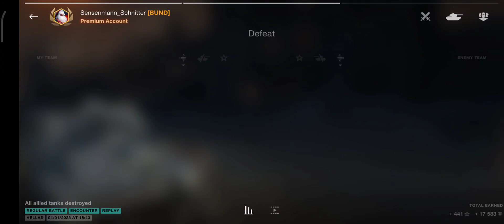My first three battles in the new Epsilon WoT Blitz reward tank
April 2023 Battle Pass reward Tank Epsilon is a wotblitz вотблиц Tier VI Tank Destroyer.